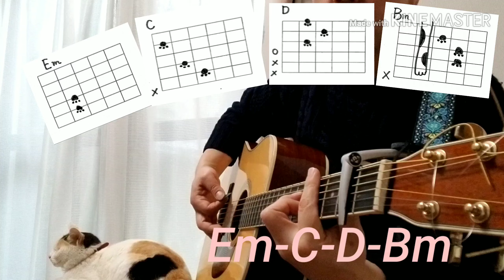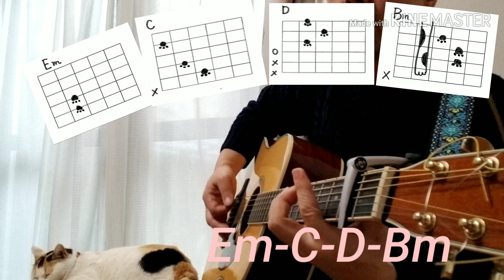DanceMonkey-Tones and I/GuitarTutorial/GuitarChords/GuitarCover